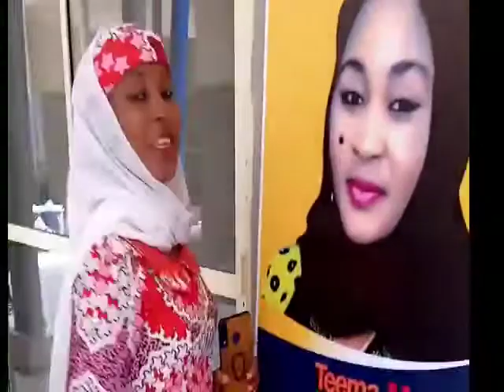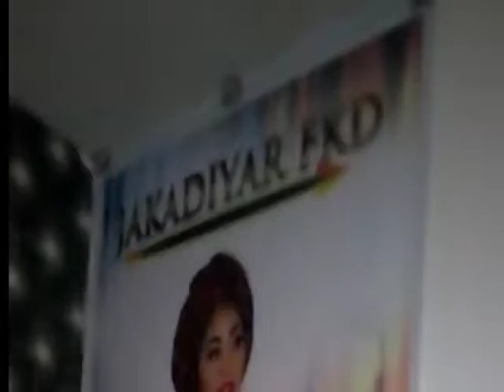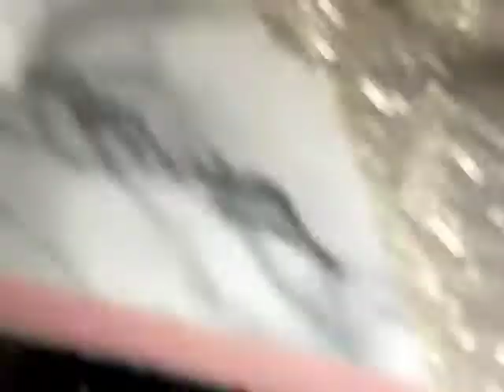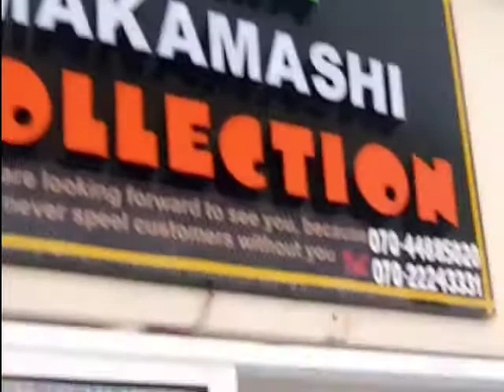shaharerriyar jaruma amasana antar kannywoodTeeema makamashi tabude katafaran shago a yau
Teema makamashi collection